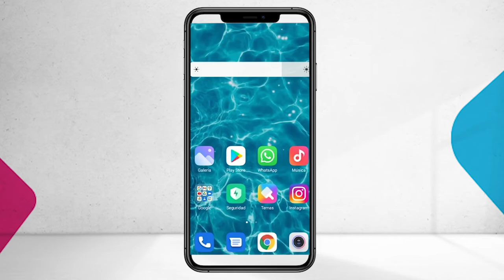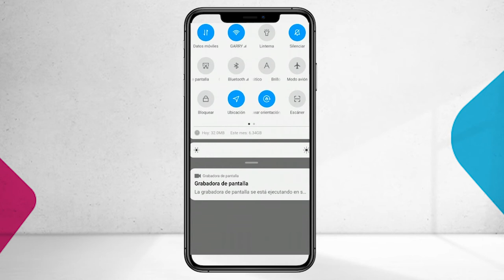Carné digital - Proceso Estudiantes 2022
00:03 A partir del 30 de noviembre de 2021 podrás ingresar al Politécnico Grancolombiano con el carnet digital
00:17 Cómo obtenerlo
00:50 Cómo usarlo
01:00 Recomendaciones
01:17 Uso de Meraki